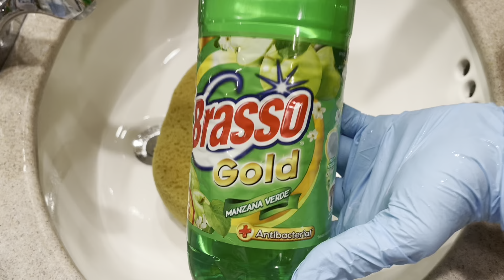Ajax Bicloro + Brasso + Salvo (ASMR)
These three have such beautiful scents separately. Together? They smelled like feet. Nasty feet too. I was looking around the room like “wtf is even going on?!”

Anyways, this ended up also being such a beautiful color!

I had to recycle most into a bucket so, I couldn’t include.

This is day 10 of my 10 day posting challenge.

This was definitely challenging for me but I’m glad I was able to stick with it despite my busy life and laziness lol.